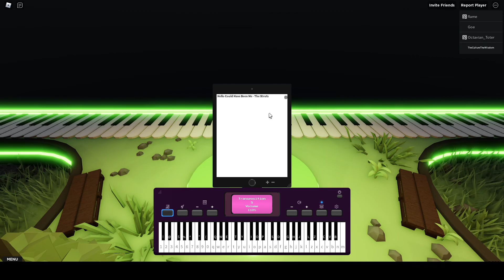Could Have Been Me - The Struts/Sing 2 │Roblox Piano Keyboard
Could Have Been Me - The Struts / Sing 2 on ROBLOX Piano Keyboard!!

Sheets coming soon! Check the comment section in a few days!